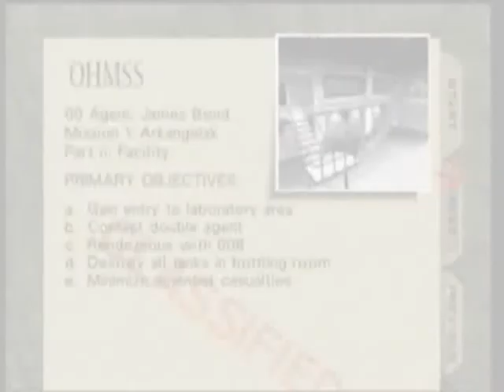Let's Play Goldeneye 1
00  Agent